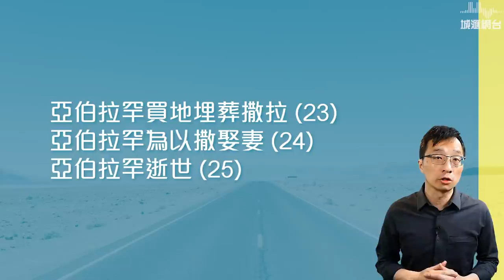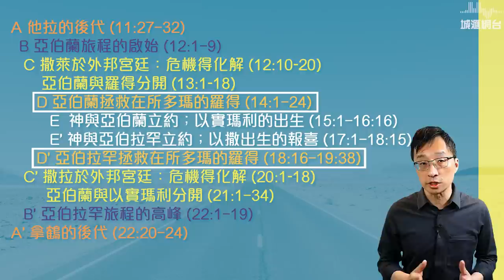舊約網上行 - 上帝的足跡：EP8 亞伯拉罕與羅得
00:00 亞伯拉罕故事的結構
03:40 亞伯拉罕和羅得的紛爭
12:00 應許繼承人的眼光
23:14 羅得的結局
26:40 外在與內在

討論反思問題
1.       聖經敘事的脈絡與現代人的方法有什麼不同？亞伯拉罕故事的三文治結構怎樣幫助我們理解整個故事的來龍去脈？
2.       亞伯蘭和羅得的紛爭當中，亞伯蘭提出的方案怎樣表達了他對主的信心？
3.       聖經經文的描述和聖經地理怎樣表達羅得的生命方向？試試從創世記 13, 14, 19 章追蹤羅得的決定和動向？為什麼本是神應許繼承人的羅得，最後結局如此羞辱？
4.       主呼召你跟從他，內在心志上必要捨己背十字架，才能經歷神的應許和祝福。你是否只有羅得的外在，卻沒有亞伯拉罕內在的心志？
5.       我們能承受神的祝福，便要學習慷慨捨己，信靠主。要這麼作，你認為最大的阻礙力在哪裡？要有怎樣的角度和態度，才能克服這些阻礙？

舊約網上行系列介紹
Mark Sir (陳崇基牧師)帶大家進入聖地的世界，使用網路和 Google Earth 地圖，從近東的米索不達米亞出發，跨越敘利亞，以色列，埃及，約旦等地，追蹤上帝在被罪破裂的世界中，於舊約聖經歷史留下的足跡，一同探索這位滿有權能和恩典的上帝，怎樣一直主動拯救，與罪人同行。

講員介紹：
陳崇基牧師 (Mark Sir)，2000年畢業於加拿大溫哥華維真神學院 (Regent College) 道學碩士，曾在北美華人和亞裔教會服事超過廿年，後在2011年畢業於美國惠頓學院(Wheaton College)聖經考古學碩士，委身於解經講道，牧養工作，和聖經考古的工作。曾於以色列作發掘工作，也在聖地多處作過探討和研究，經常帶隊到以色列巴勒斯坦地作考察，助人了解聖經考古和背景，體會神對人類歷史和生命的奇妙作為。常在個人聖經考古網誌和視頻上，分享研究的成果和心得。現居美國芝加哥，為城滙社區教會主領牧者。

Video credits (thanks to the following YouTube channels for generously allowing us to use short clips from some of their videos based on requests posted in the comment sections of their channels; please subscribe, like, and share their excellent channels, for showcasing the beauty of Israel):